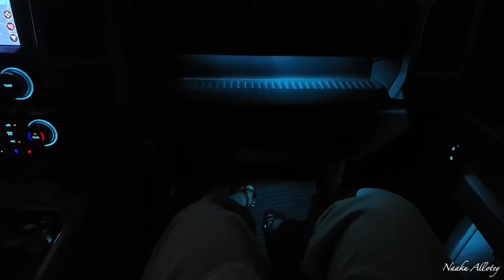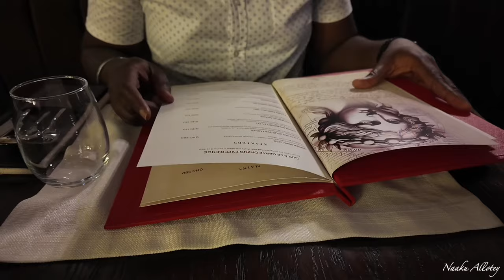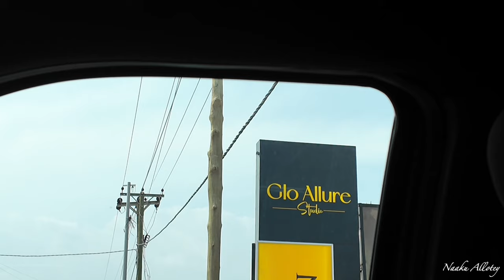HAVE I QUIT YOUTUBE BECAUSE OF MOTHERHOOD? LIFE UPDATE || MY MOTHERHOOD JOURNEY || JUNE VLOG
Hi guys I'm finally back after a long break where I give you a life update and a June vlog.

I share with you my motherhood journey as a first time mom as well as what I've was up to in June through my Accra living vlog.